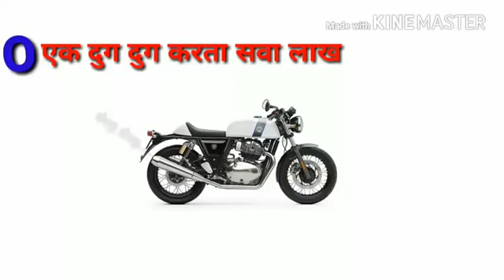!@DUG DUG SAVA LAKH!#@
HR.31 AALA STATUS